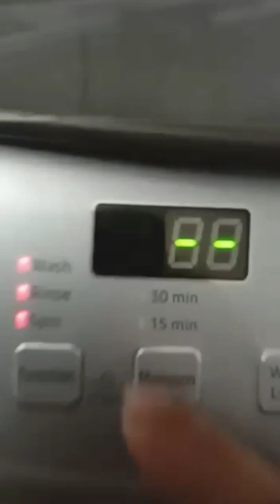Washing machine Automatically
Samsung 6.5 kg Fully-Automatic Top Loading Washing Machine
(paid link)

Features & details
Fully-automatic top load washing machine: Affordable with great wash quality, Easy to use
Capacity 6.5 Kg: Suitable for families with 3 to 4 members
Product Warranty: 2 years comprehensive warranty on product and 2 years on motor
RPM 680 : Higher spin speeds helps in faster drying
6 Wash Programs : Normal, Quick wash, Delicates, Soak + Normal, Energy Saving, Eco Tub Clean
Special Features - Stylish design, Intuitive LED control panel, Centre Jet Technology for powerful washing, Monsoon mode for Indian specific use, Air turbo, Auto restart, Water level selector, Child lock safety, Power Filtration with magic lint filter, Tempered glass window, Diamond Drum for gentle fabric care
In the box componenets : Washing Machine, Hose Drain, Hose Inlet, Warranty Card, User Manual, Shutter (Rat Mesh), Clip Ring, Screw Fitting
Washing Machine Related Similar Videos ____
Your Queries ___
washing machine,
samsung fully automatic washing machine,
fully automatic washing machine samsung,
samsung 6.5 kg washing machine,
samsung top load washing machine review,
top load washing machine samsung,